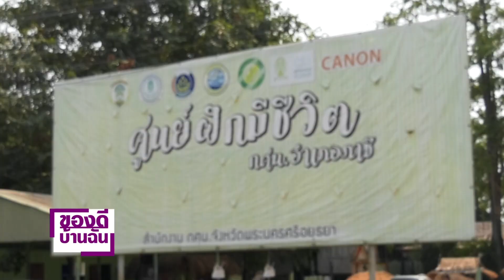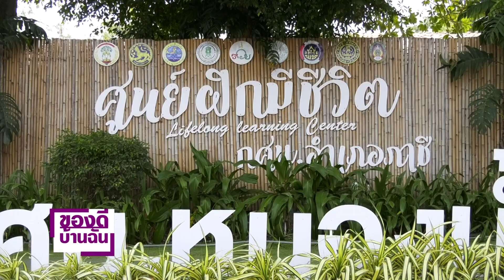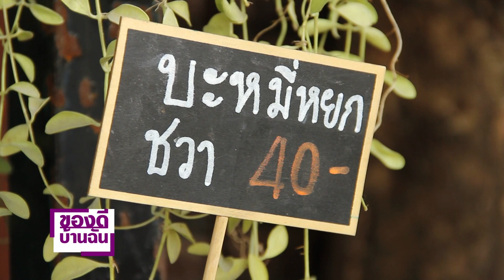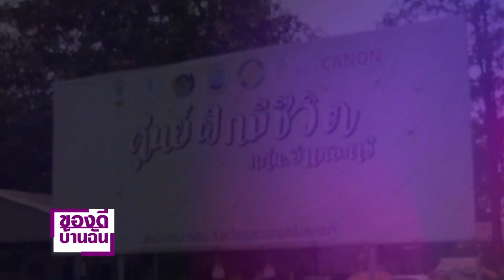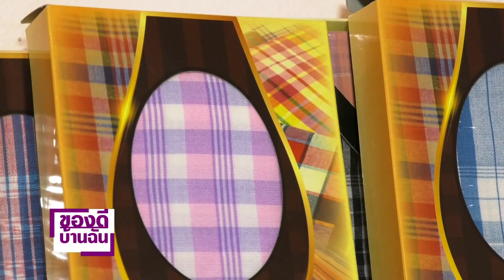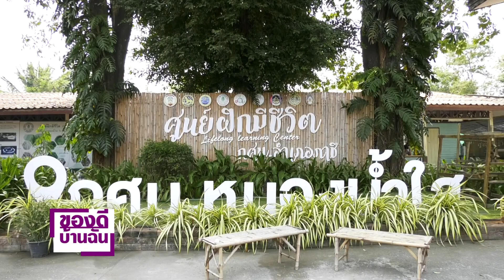รายการของดีบ้านฉัน ตอน“มหัศจรรย์ผักตบชวา”สู่การสร้างมูลค่าอย่างยั่งยืน อยุธยา